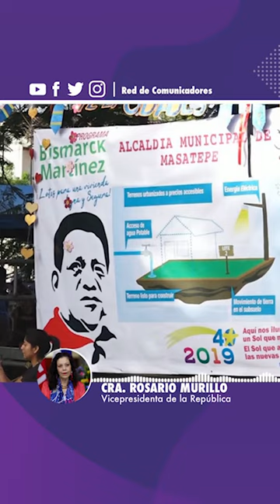🔊 Comunicación Compañera Rosario Murillo, Miércoles 03 de Julio de 2019 ✌️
🔊 Comunicación Compañera Rosario Murillo, Miércoles 03 de Julio de 2019 Nicaragua40Revolución ✌️